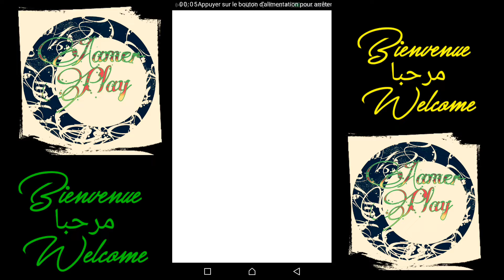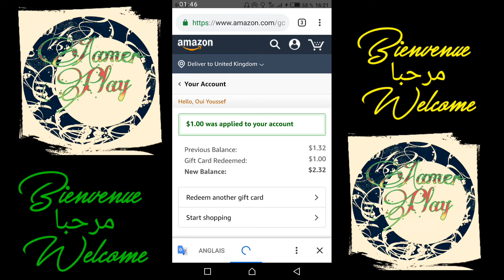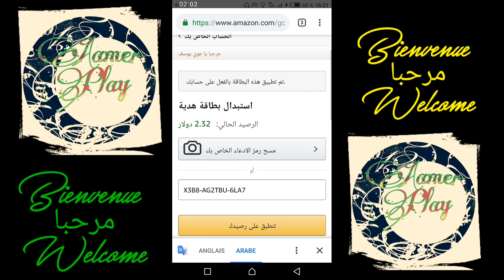Amazon gift carte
amazon echo,
amazon fba,
amazon prime,
amazon fire stick,
amazon echo dot,
amazon advert,
amazon advert 2019,
amazon airship,
amazon amazon,
amazon ad,
amazon advert song,
amazon airpods,
amazon app,
a amazon gift card code,
a amazon prime video,
a amazon fire stick,
a amazonia,
a amazon é confiavel,
a amazonia selvagem,
a novela amazonas,
a floresta amazonica,
a moto amazonas,
a selva amazonica,
amazon business,
amazon box,
amazon best buys,
amazon blimp drones,
amazon beam,
amazon books,
amazon business model,
amazon bob wig,
amazon buys,
jon b amazon,
cardi b amazon echo,
cardi b amazon,
john b amazon,
amazon elb,
amar b amazon,
jon b amazon 2018,
amar b amazon fba,
amazon echo cardi b edition,
b funky amazon,
amazon cities,
amazon commercial,
amazon ceo,
amazon clothing haul uk,
amazon codes,
amazon connect,
amazon cloud,
amazon company,
amazon curly wig,
amazon commercial 2019,
cookie swirl c amazon,
vitamin c amazon,
schedule c amazon fba,
amazon vitamin c serum,
amazonbasics type c cable,
amazon type c cable,
amazonbasics usb c hub,
amazon c,
amazon delivery,
amazon drone,
amazon documentary,
amazon dot,
amazon delivery blimp,
amazon delivery drone,
amazon dupes,
amazon delivery robot,
amazon desert,
amazon designer dupes uk,
d amazing,
d amazing mezco,
d amazing gamer,
d amazing iron man,
d amazing thanos,
d amazing mezco batman,
d amazing war machine,
d amazing thor,
amazon echo show,
amazon echo meme,
amazon echo advert,
amazon echo review,
amazon echo dantdm,
kafshet e amazones,
u.e amazonas,
sekretet e amazones,
xbox 360 e amazon,
luan estilizado e amazon,
amazon e gift card,
amazon e file,
amazon e voucher redeem,
e commerce amazon,
amazon fire,
amazon fire tv,
amazon fire hd 8,
amazon fire hd 10,
amazon f,
amazone za-f,
amazone za-f 402,
amazone za-f 603,
amazone za-f 803,
amazon gift card,
amazon gadgets,
amazon gaming pc,
amazon game,
amazon glasses,
amazon go uk,
amazon gift card free,
amazon guitar,
g shock amazon,
amazon g shock watches,
g adventures amazon,
g shock unboxing amazon,
g shock amazon india,
amazon g,
amazon pubg,
amazon 10 or g,
amazon prime g tricks,
g adventures amazon riverboat,
amazon haul uk,
amazon hair,
amazon hair extensions,
amazon history,
amazon home,
amazon headphones,
amazon household,
amazon hair bundles uk,
amazon hub,
amazon prime kya hai,
amazon pay kya h,
amazon jungle kha h,
h belt from amazon,
amazon h drive,
h bracelet amazon,
amazon flex kya h,
amazone pantera 4502 h,
amazon interview,
amazon india,
amazon in bangladesh,
amazon influencer,
amazon irish,
amazon input,
amazon ipad,
amazon items,
amazon instant video,
amazon in minecraft,
i forgot amazon password,
i tech amazon,
i robot amazon,
amazon jojo,
amazon jeffy,
amazon joe rogan,
amazon jobs,
amazon jungle sounds,
amazon jeff bezos,
amazon jungle music,
amazon jungle city,
amazon japan,
ayoko na j amazon,
bani j amazon prime,
noah j amazon,
amazon fba tanner j fox,
amazon ll cool j,
amazon tanner j fox,
j savage amazon,
amazon vs rusty j,
j rio amazon,
j bezos amazon,
amazon kindle,
amazon kitchen,
amazon key,
amazon kindle 2019,
amazon keywords,
amazon kindle fire,
amazon kindle review,
amazon kindle oasis,
amazon knife,
amazon kdp,
konrad k amazon,
sana k amazon pantry,
1099 k amazon,
k'ryssma wig amazon,
amazon k jungle,
k'ryssma wig amazon pink,
k'ryssma wig amazon red,
amazon wig review k'ryssma,
k'ryssma wig amazon brown,
amazon locker,
amazon lidar,
amazon lumberyard,
amazon leggings,
amazon lashes,
amazon lace front wigs uk,
amazon logistics,
amazon lotr,
amazon locker uk,
amazon listing,
l'amazonie,
l'amazonie le poumon de la terre,
l'amazonie c'est pas sorcier,
chronique de l'amazonie sauvage,
documentaire sur l'amazonie,
amazon eu l-2338,
amazon l shaped desk,
amazon echo samuel l jackson,
l'histoire d'amazon,
l'amazone 36,
amazon movie,
amazon makeup,
amazon merch,
amazon mturk,
amazon mother,
amazon mothership,
amazon monopoly,
amazon mmo,
amazon music advert,
m-amazon maruf film,
alpha m amazon,
zte axon m amazon,
amazon m truck,
amazon m truck tamil,
m.i.a. amazon,
amazon m truck hindi,
amazonia m and ds,
m 30 unboxing amazon,
amazon new world,
amazon ninja,
amazon news,
amazon noises,
amazon nail kit,
amazon nails,
amazon new york,
amazon nightcore,
amazon nail drill,
amazon now,
amazon n,
amazon alexa n word,
n tech projector amazon,
amazon spin n win,
di giorgio amazonia n 30,
valsa amazonica n 2,
amazon obhijaan full movie,
amazon owner,